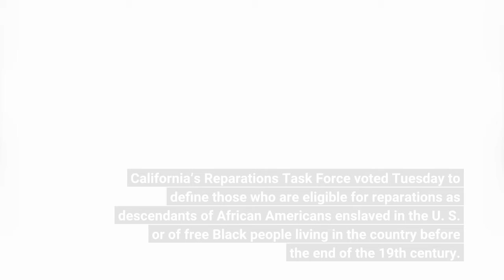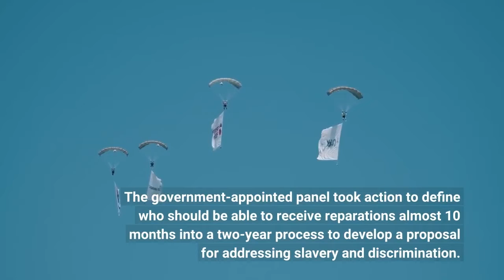California's reparations effort moves ahead Here's what's next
California’s Reparations Task Force voted Tuesday to define those who are eligible for reparations as descendants of African Americans enslaved in the U. S. or of free Black people living in the country before the end of the 19th century. Much of the discussion among the task force members focused on differing interpretations of the state law that created the panel and on whether all Black Californians should receive some form of reparation because of the lasting effects of slavery and the discrimination that has continued long after abolition. After hours of tense debate, the group voted to tie reparations to lineage.“This measure is about reparations for those who are harmed by chattel slavery in this country, ” said the Rev. Amos Brown, a civil rights leader and vice chair of the task force. The government-appointed panel took action to define who should be able to receive reparations almost 10 months into a two-year process to develop a proposal for addressing slavery and discrimination. After hearing from nearly a dozen experts in genealogy and other aspects of the reparations movement, the panel voted 5-4 in support of the lineage-based approach. The vote marks a major milestone for the task force, but many other difficult questions lie ahead. The motion that narrowly passed defines “the community of eligibility based on lineage determined by an individual being an African American descendant of a chattel enslaved person or the descendant of a free black person living in the United States prior to the end of the 19th century. ”Gov. Gavin Newsom and legislative leaders appointed the task force — which comprises elected officials, civil rights leaders, attorneys and reparations experts — with a mission “to study and develop reparation proposals for African Americans, with a special consideration for African Americans who are descendants of persons enslaved in the United States. ” Secretary of State Shirley Weber, who authored the law that Newsom signed in 2020 to launch the effort, emphasized in January that providing reparations is “an issue of descendancy and lineage. ”A slim majority of the task force interpreted that language and Weber’s statements to mean that reparations should be lineage-based and go strictly to those who can trace their ancestry to the era of slavery. But the decision was not unanimous. The state law also directs the task force to consider the lingering negative effects of the institution of slavery and discrimination on living African Americans and on society in California and the United States. Several members argued that provision meant reparations should also be offered to all Black Californians, a population the task force estimates to include 2. 6 million people. The task force has not adopted any rules yet for how someone would prove lineage in order to qualify for reparations.